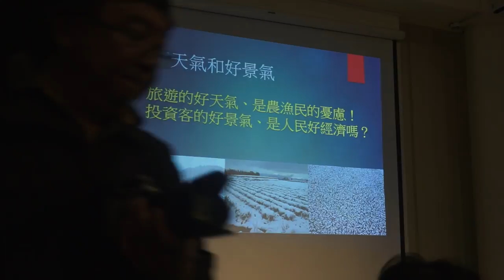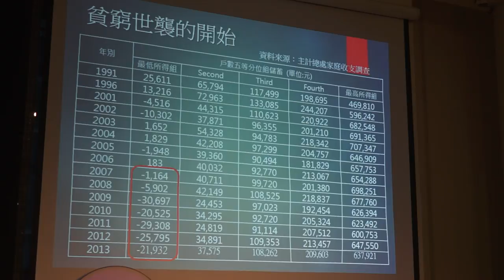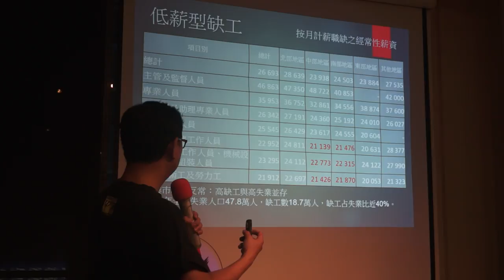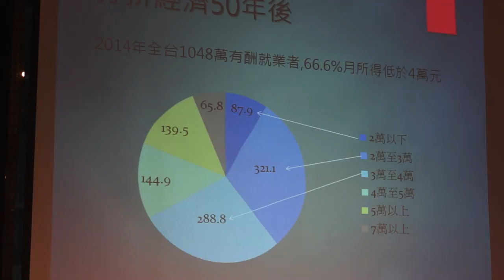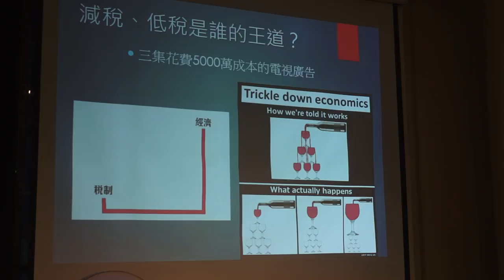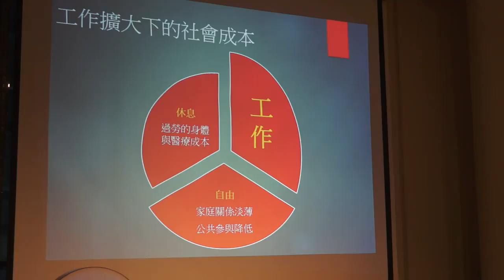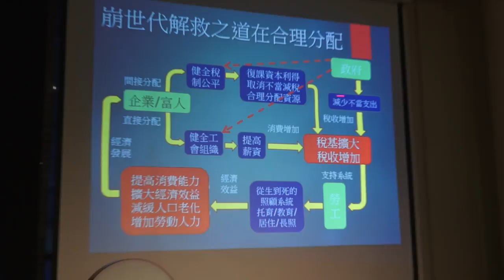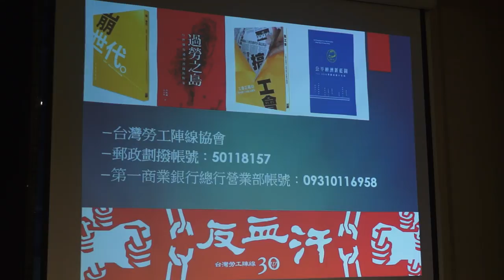20160415 【哲學星期五＠台中】─「新經濟可以更公平一點～公平經濟的想像與實踐」 Part 1 自我介紹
台灣經濟發展模式主要架構在自由經濟的軌跡之上，卻一再出現經濟持續成長，物價和房價也一再攀升，惟有薪資節節敗退的路徑。實質薪資倒退十五年不再是新聞、長工時問題未見改善、過勞職災的問題也持續惡化、派遣、外包及部份工時等工作越來越普遍，不穩定就業成為一種常態，再再顯示「崩世代」困境，已成為台灣社會不可忽視的問題。台灣的經濟，到底怎麼了？

2016年台灣完成了第三次政黨輪替，但倘若經濟和勞動與社會政策的思維沒有改變，問題將會持續的惡化。因此，當前即將有新政治局勢的台灣社會，必須透過公平經濟新思維，思索台灣的經濟正義，透過更多元的思考，讓平等不再艱難。

本週哲學星期五＠台中，即邀請到台灣勞工陣線祕書長孫友聯，邀請中部地區的市民朋友們，一同來想像公平經濟，並思考具體實踐經濟正義的方向。

【主講】孫友聯｜台灣勞工陣線祕書長、台灣健康人權行動協會理事長